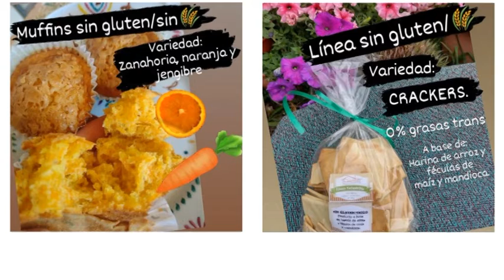VIVI MORO - CASERITAS - NUEVOS PRODUCTOS LIBRES DE GLUTEN